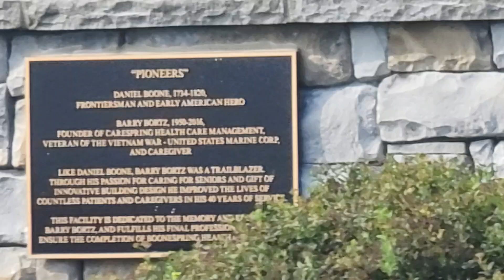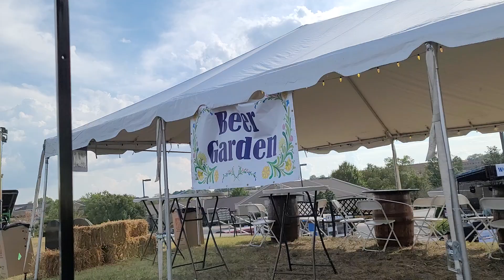Travels Dr. John Stephenson ♥️ Like Daniel Boone at 81 I could not resist spreading the prayer 🙏Love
Come ride with my friend to the huge Oktoberfest for a look at all the fun and the incredible love of Jesus for all of our prayers for the last 7 Tuesdays before our Presidential election.

EVERYTHING OKTOBERFEST 2024

GOD BLESS AND KEEP YOU AND YOURS!

June Geiman-Stephenson &
John Stephenson

TO GOD'S CHURCH- THIS IS AN URGENT CALL TO PRAYER LEADING UP TO ELECTION DAY!

There is less than 7 weeks until Election Day and as The Church of God we are being called to pray for our nation.

Only God can restore the United States of America to a nation under God. We want to invite every church and follower of Christ to join Pastor Randy Wallace, Oak Ridge Baptist, John and myself as we meet ONE IN SPIRIT for 7 Tuesdays, at 7 PM,  beginning Tuesday 9-24-24 up through Election Day, Tuesday 11-5-24.

The goal is for each church and child of God to come together in Spirit, whether remotely or physically together, with one heart in prayer, confession, petition and praise on behalf of America.

What a privilege iit is to still have the freedom to pray! Let's not lose the blessings God has given us as a nation under Him through government-- locally, statewide and nationally. Won't you please join us?

PLEASE, GET OUT AND VOTE! If you have not registerd yet to vote, the deadline is Monday October 7th! If you are not sure where to register we can help direct you!

June Geiman-Stephenson &
John Stephenson
JJJ JESUS JUNE AND JOHN STEPHENSON FORMER SUPERINTENDENT OF EDUCATION FOR THE COMMONWEALTH OF KENTUCKY  THANK YOU JESUS
WIOK 107.5 F.M TRISTATE GOSPEL PO 50 FALMOUTH KENTUCKY 41040
GIL AND JAN HAMMOND
Remember Guy Penrod  Friday Award  Winning Vocalist Sept. 27 at 7:00 p.m. Fort Mitchell Baptist Church 100 years celabration
Cost 10$ Call Kelly 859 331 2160
2323 Dixie Hwy. Fort Mitchell,Ky. 41017 Doors Open at 6:pm
FOR ALL ELECTION INFORMATION VISIT  kentoncountykyclerk.com
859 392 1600  Kenton County Clerk Phone

← St.  body the brand-marks of Jesus.
18 The grace of our Lord Jesus Christ be with your spirit, brethren. Amen."
Psalm 65
God’s Abundant Favor to Earth and Man.
65:1 "There will be silence before You,
6 Who establishes the mountains by His strength,
Being girded with might;
7 Who stills the roaring of the seas..",
My Utmost by Oswald Chambers
September 21

MISSIONARY’S DESTINATION

"Now the LORD says, who formed Me from the womb to be His Servant…" —Isaiah 49:5

"The first thing that happens after we recognize our election by God in Christ Jesus is the destruction of our preconceived ideas, our narrow-minded thinking, and all of our other allegiances— we are turned solely into servants of God’s own purpose.

The entire human race was created to glorify God and to enjoy Him forever.
Sin has diverted the human race onto another course, but it has not altered God’s purpose to the slightest degree. And when we are born again we are brought into the realization of God’s great purpose for the human race, namely, that He created us for Himself. This realization of our election by God is the most joyful on earth, and we must learn to rely on this tremendous creative purpose of God. The first thing God will do is force the interests of the whole world through the channel of our hearts. The love of God, and even His very nature, is introduced into us. And we see the nature of Almighty God purely focused in John 3:16— “For God so loved the world….”

We must continually keep our soul open to the fact of God’s creative purpose, and never confuse or cloud it with our own intentions. If we do, God will have to force our intentions aside no matter how much it may hurt. A missionary is created for the purpose of being God’s servant, one in whom God is glorified. Once we realize that it is through the salvation of Jesus Christ that we are made perfectly fit for the purpose of God, we will understand why Jesus Christ is so strict and relentless in His demands. He demands absolute righteousness from His servants, because He has put into them the very nature of God.
2 Chronicles 7:14
14 "If My people who are called by My name will humble themselves, and pray and seek My face, and turn from their wicked ways, then I will hear from heaven, and will forgive their sin and heal their land."

June Geiman-Stephenson &
John Stephenson

June Geiman-Stephenson &
John Stephenson
2323 Dixie Hwy. Fort Mitchell,Ky. 41017 Doors Open at 6:pm
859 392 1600  Kenton County Clerk Phone